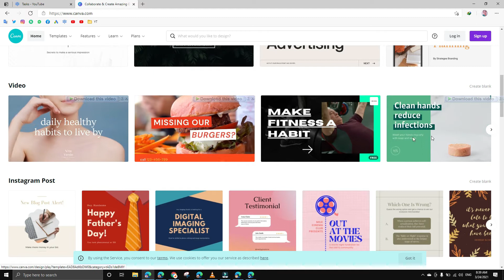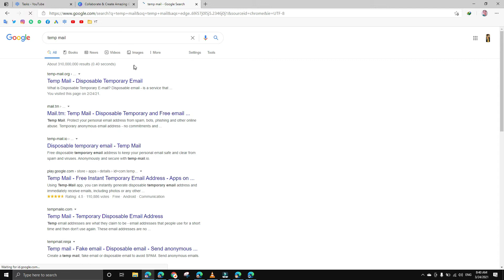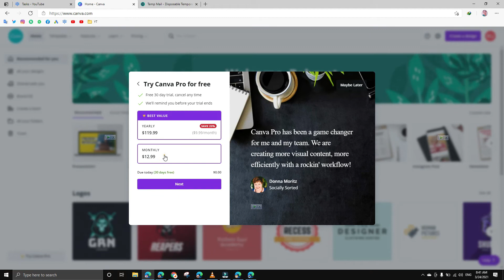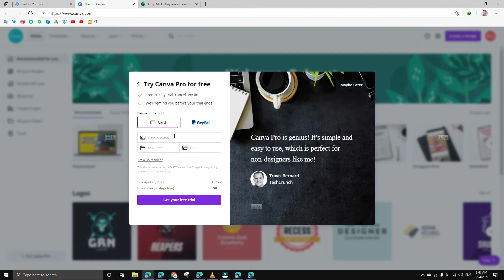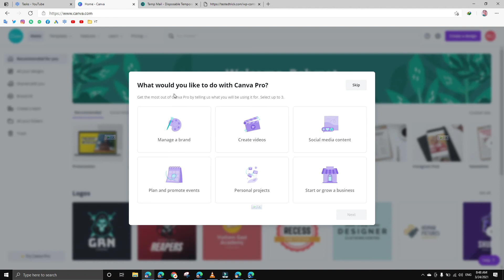How to get canva pro free account for 30 days in 2021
Use Any One of These Below For Canva Pro ..Trail Period .30 Days..

You will be able to Get 30Days canva Pro ..

Use a Temorary Email For Sign Up -Remember That Temporary Email For 30 days so that you can use, After 30 days Use another Temporay email and Sign up for Trail Using these Credit cards Given Belows